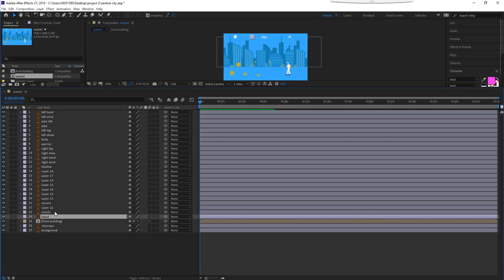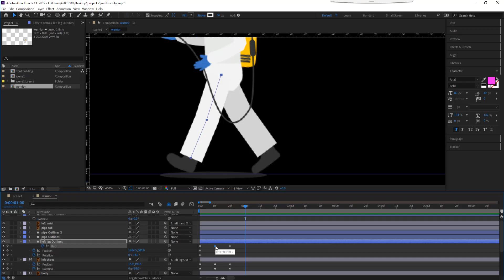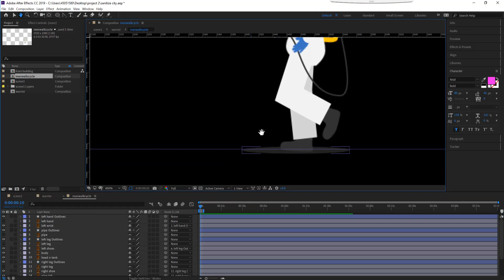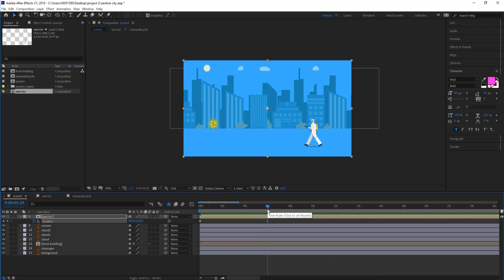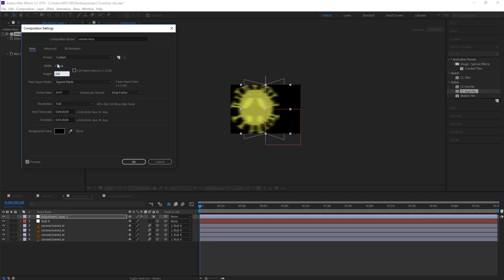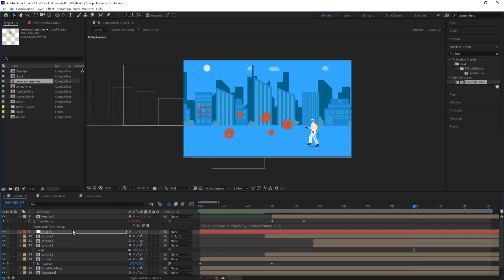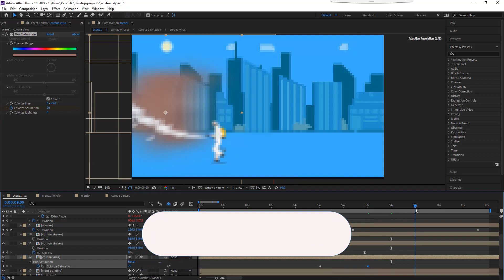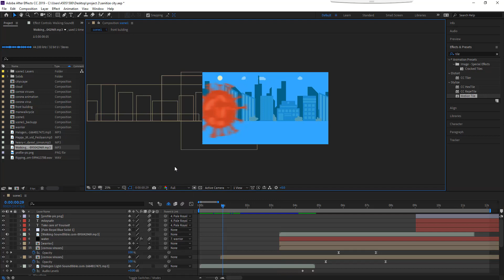Aftereffects tutorial Sanitize your city Animation speed work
On people demand, I have come up with animation process. You will see how j have setup my comp and how I did the walkcycle and how I have used particle world to create rain. I have also given 3d rotation on cornoa virus. You will enjoy the process. I am sure.

I have downloaded the infographic from freepik. Com and according change it.

Thanks,
Garvit chauhan